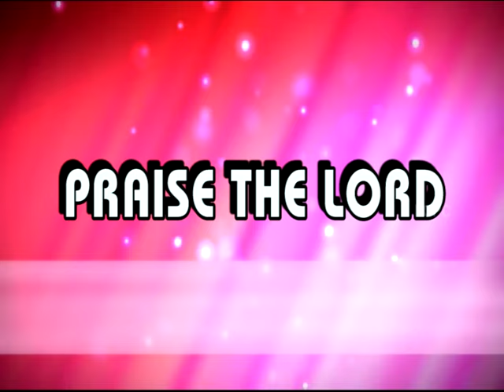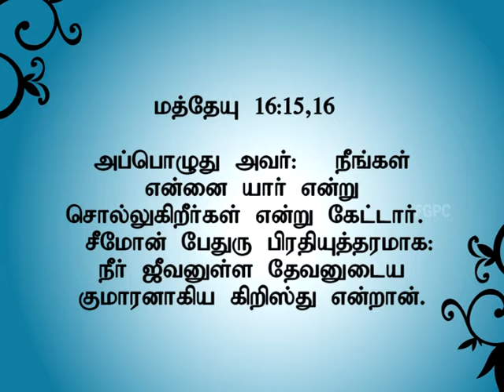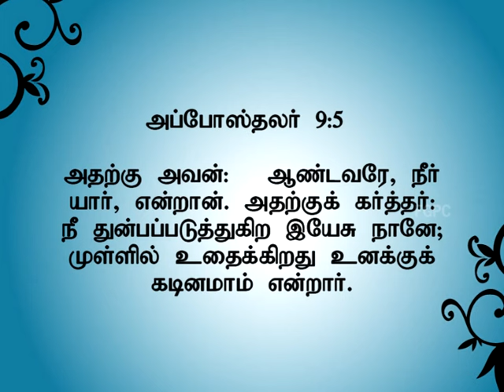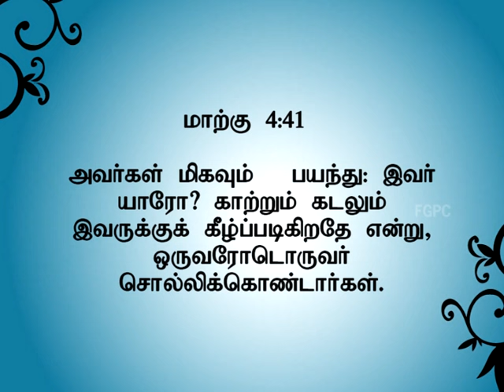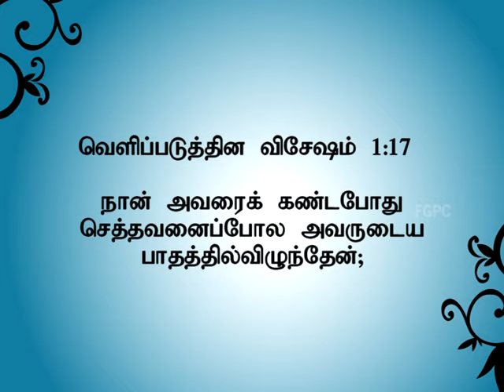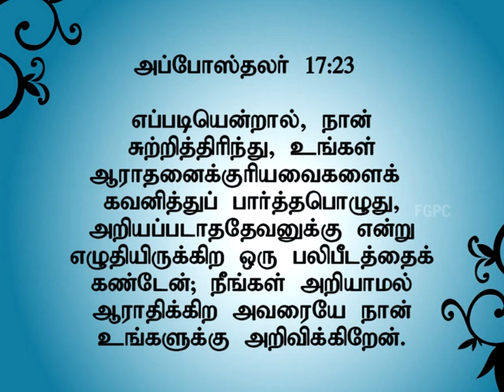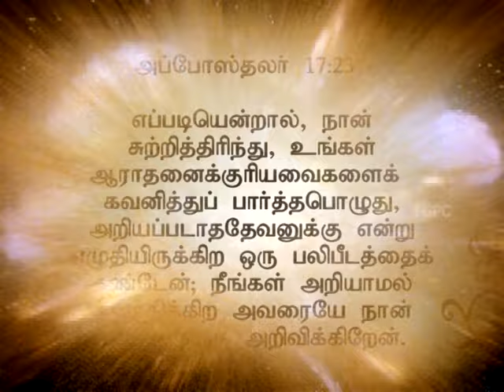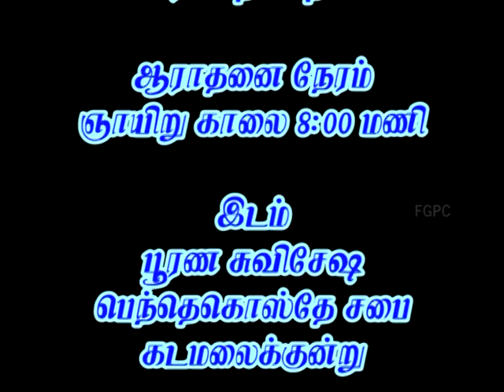நீங்கள் அறியாதிருக்கிற ஒருவர் | 02.12.2012 | Pr. I. Vinil Sathish | கடமலைக்குன்று FGPC